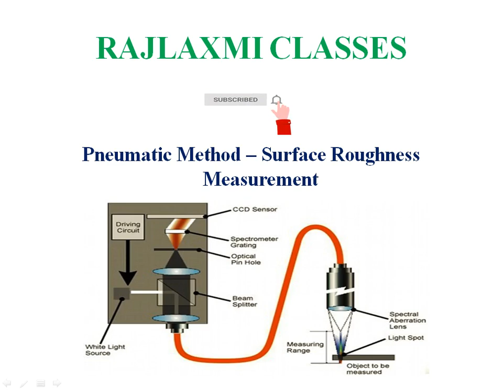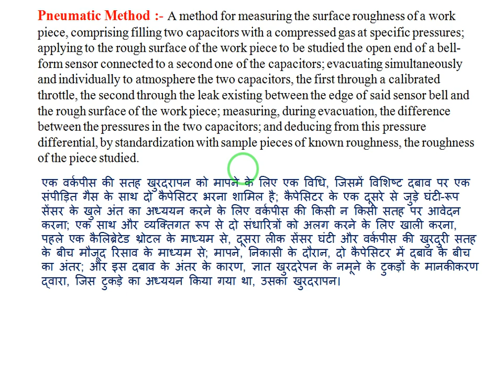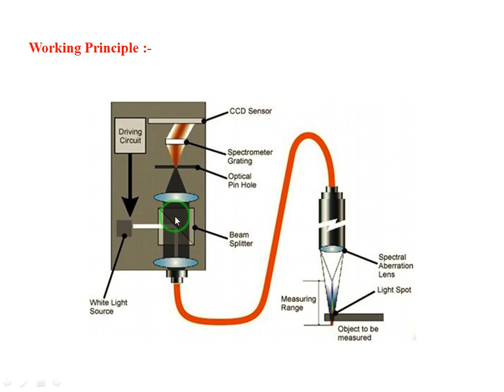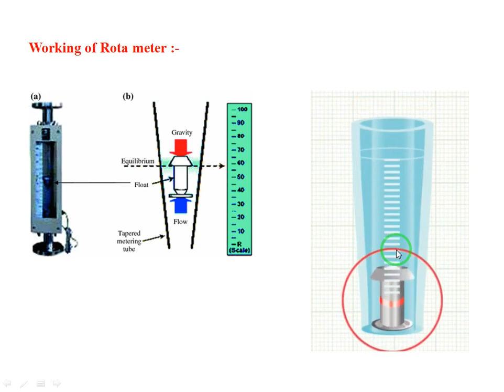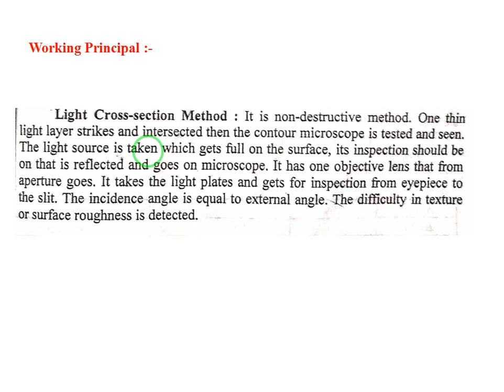Pneumatic Method - Surface Roughness Measurement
Engineering Measurements

मध्य प्रदेश का सामान्य परिचय Linear Measurements